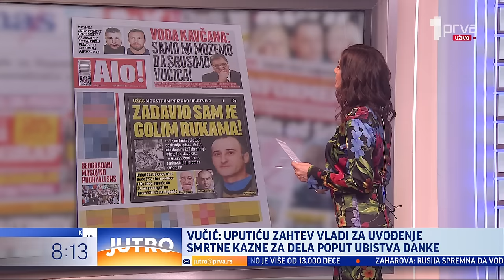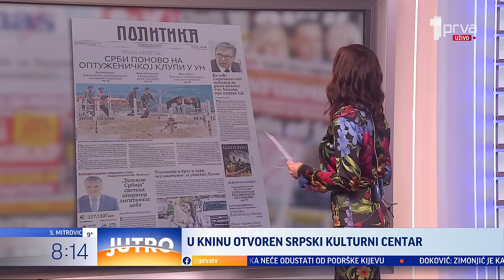Gosti „Prelistavanja“: Dragan J. Vučićević i Dejan Vukelić - JUTRO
Dragan J. Vučićević, glavni urednik Informera i Dejan Vukelić, glavni urednik Srpskog portala govorili su o najaktuelnijim temama.